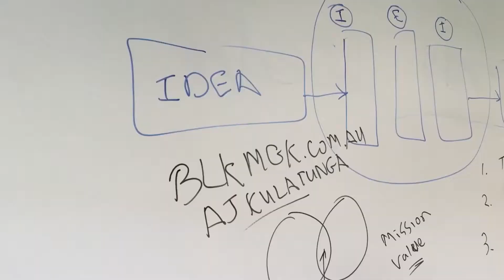How to Expand Your Thinking - WTM #45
WTM - is a weekly show that inspires you to think like an Entrepreneur to navigate challenges. Presented by AJ Kulatunga.